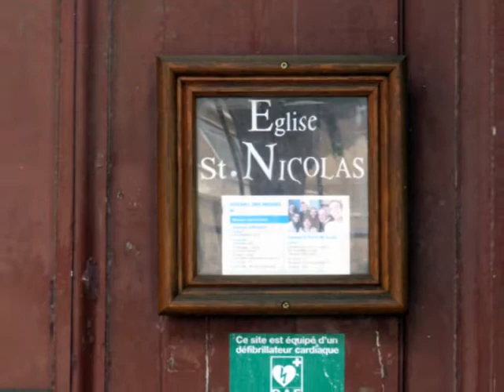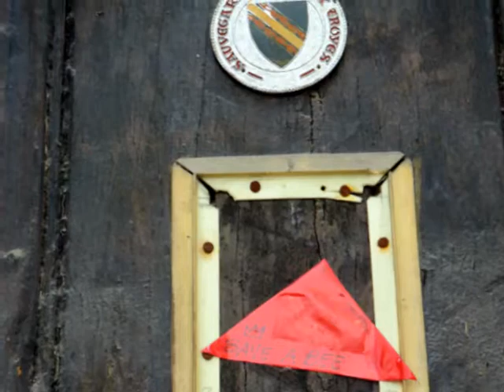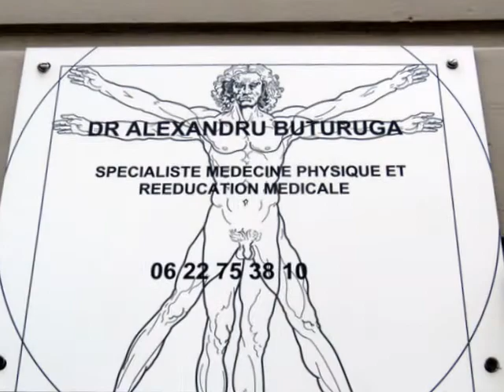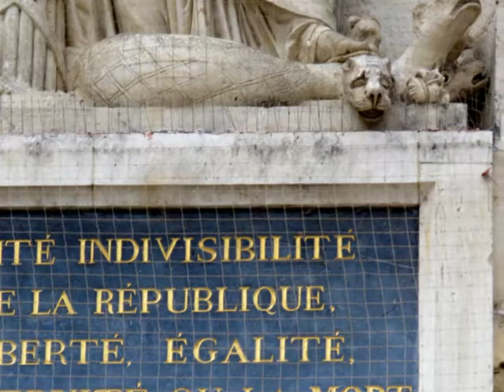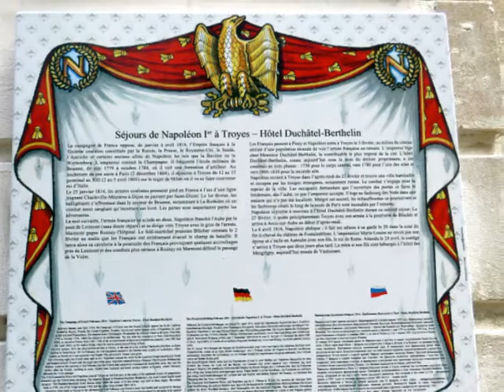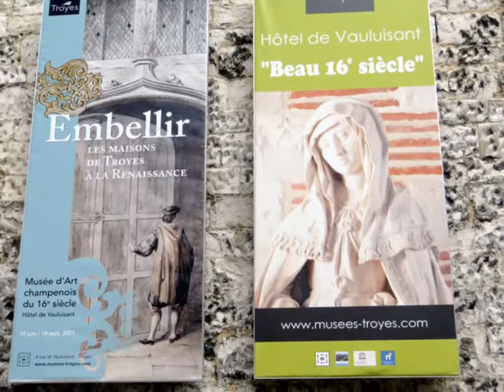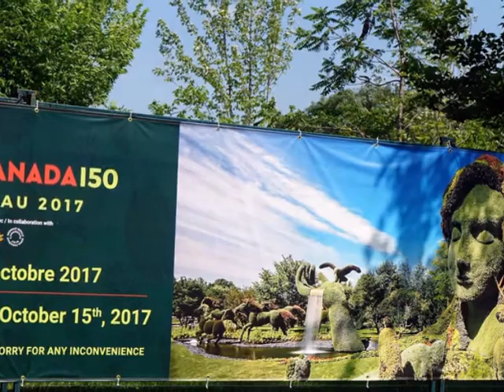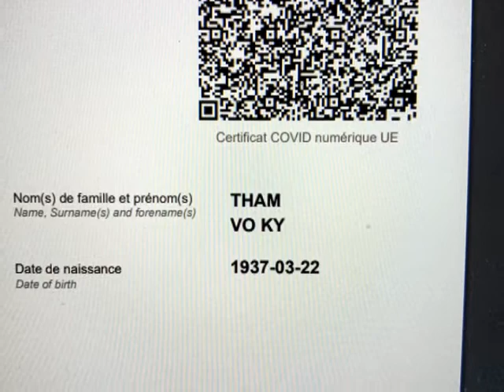juillet 2021 2